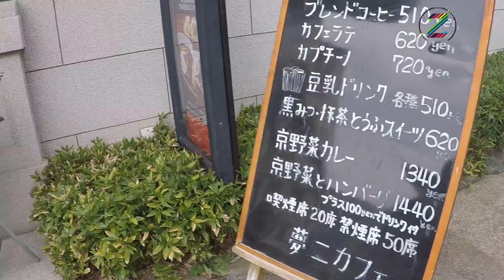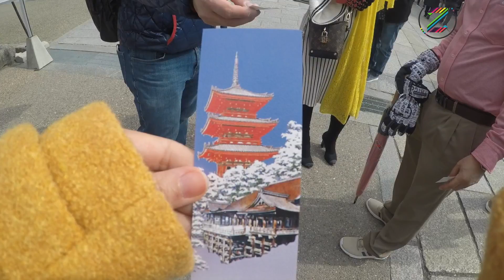Kiyomizu Dera Temple – Chùa Thanh Thuỷ (Kyoto) | ZaiTri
Ngôi chùa Thanh Thuỷ ở Kyoto được xây dựng từ năm 778, do bị cháy nhiều lần và được tu sửa lại nên kiến trúc hiện tại của ngô chùa được hoàn thiện vào năm 1633. Chùa Thanh Thuỷ được Unesco công nhận là di sản văn hoá thế giới năm 1994.

Đường lên ngôi chùa là con dốc thoai thoải, hai bên đường là những hàng quán bán rất nhiều đồ lưu niệm, guốc gỗ, búp bê, hàng trăm cửa hàng bán bánh, kẹo mang nét đặc trưng vùng Kyoto…

Tên “Kiyomizu-Dera” bắt nguồn từ nguồn nước chảy từ thác Otawa – từ ngọn núi Otawayama, mang ý nghĩa là dòng nước tinh khiết, trong lành. Thác Otawa có 3 dòng thác chảy liên tục. Từ xa xưa người ta tin rằng 3 dòng nước ở đây rất linh thiêng, mang ý nghĩa của sự “trường thọ”, “tình duyên” và “thành đạt”,  khi uống vào thì mọi ước nguyện của bạn sẽ thành hiện thực. Trước khi uống nước bạn hãy khấn với các vị thần ở đây, dùng gáo được để sẵn hứng nước rửa ráo và tay sạch sẽ trước khi uống, bạn chỉ được uống 1 đến 2 dòng nước, nếu tham lam uống cả 3 thì điều ước sẽ không còn linh nghiệm.

Chùa bao gồm: chính điện, vũ đài và một số ngôi đền thần đạo. Kiến trúc của chùa đa số được làm bằng gỗ và đá. Điều đặc biệt của ngôi chùa là không một chiếc đinh nào được sử dụng trong quá trình xây dựng.

Vũ đài ở đây nổi tiếng với câu chuyện “ Nhảy từ vũ đài Kiyomizu”, câu chuyện bắt đầu từ thời Edo, khi cầu nguyện và muốn điều ước thành hiện thực người ta sẽ nhảy từ vũ đài cao 13m từ đài chính xuống đất. Có rất nhiều cú nhảy được thực hiện, khoảng hơn 80% số người còn sống sót. Và hành động này đã bị cấm sau này vì quá nguy hiểm.

Hằng năm chùa đón khoảng hơn 3 triệu lượt người đến cúng bái. Mùa xuân, người dân Nhật Bản thường mặc trang phục truyền thống Kimono để đến viếng chùa, cầu an. Ngoài ra, ở đây còn có các cửa hàng Kimono, du khách cũng có thể thuê hoặc mua cho mình một bộ Kimono ưng ý để có thể lưu lại những tấm ảnh và kỉ niệm đẹp khi đến với cố đô Kyoto.

CLIP ĐỘC QUYỀN Chùa Thanh Thuỷ Kiyomizu Dera trong chuyến du lịch Nhật Bản  CỦA ZAITRI ĐỀ NGHỊ CÁC CÁ NHÂN & TỔ CHỨC KHÔNG REUP CLIP VÀ SỬ DỤNG TRÍCH 1 PHẦN CLIP TRONG BẤT KỲ TRƯỜNG HỢP NÀO.